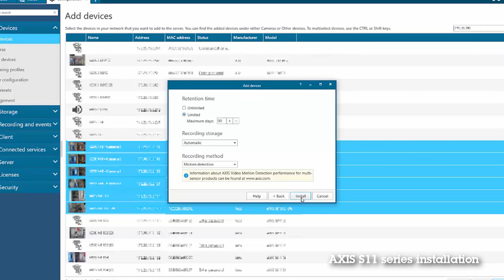Axis Technical Support Videos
Welcome to Axis Technical Support channel.

Presenting support and instruction videos created by support staff  intended to help users of Axis Communications network video products.